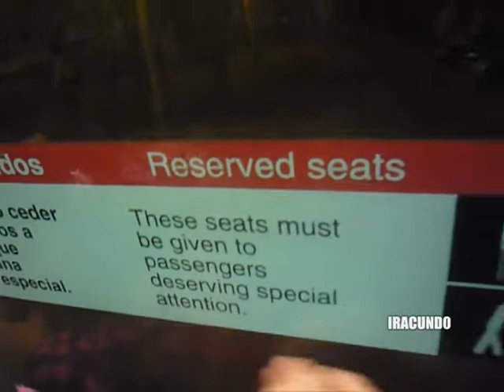En el Metro de Lima, por Surco--Octubre 2013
Empezamos el mes de octubre , siempre  viajando en el  metro.